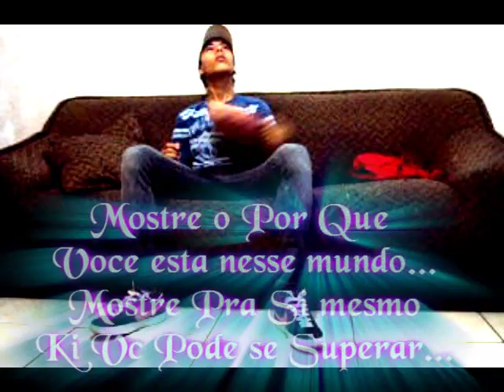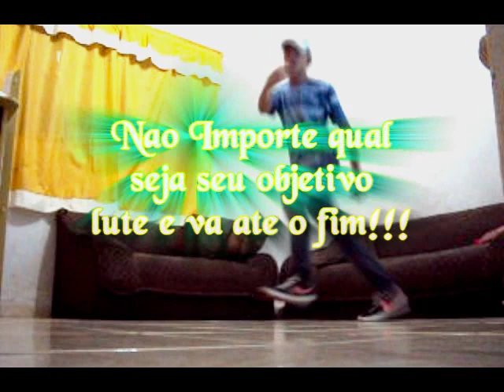Pee.Henriky [NUNCA DESISTA] @Republic Dance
Dygouw Meet up Zacarias
Gaa. Mendes x leê ferreira(WIN) -ORIGINAL- [ RACHA FREE STEP ] leê ferreira feat. Luiz Fernando [SPEED - New Age Is Now] - BREVE [SPEED] leê ferreira - Meet Up IBirapuera 18/07/10 leê ferreira [ILC/Trailer] leê ferreira [NO EDIT RACHA X Gaa. Mendes] Compilation EXTACY ELIT3 2010 (OFFICIAL) # MULEKE PIKA [ CIS TREP ] gléuber, weder E rafael ! # gléuber faria - DEMONSTRAÇÃO {changes} # Mendees [ Transformation ] - Free Step - factor 4 - [ is Processed... ] FREE STEP # MULEKE PIKA [ O RETORNO ] gléuber & weeder @@ Gaa.Mendes.! - Positive Time [FreeStep] ' Gaa.Mendees X Rick.Barbosa - ETERNITY - [ Free Step ] Star Fusion Project [QST] + Ultimo Treino [Original] ALL STARS TEAM [Free Step] - Fase #2 Á caminho do QST [Star Fusion Project] All Stars Team Rebolation [MEMBROS] AST- Dance School [BASIC MOVES + Bonus] All Stars Team [COREOGRAFIA+ERROS] All Stars Team - [Na Balada] AST [Meet UP de MAUÁ] - Part.01 AST - 'manaus' [PROJETO] AST/temas [FAKES] peê.ramos [ RECUPERAÇÃO 100% ] peê.ramos Ϟ AGRESSIVE MODE . Peê.Ramos & Kaa.Moura { LADO A LADO } PEÊ.RAMOS [ ZOMBIE REVOLT ] - dedics brunofonseca Peê.Ramos [ DANCING IN HOPI HARI + BÔNUS ] peê.ramos [ APELATIVE EDIT for dávilla r. ] Peê.Ramos [ SUPERAÇÃO ] Summer Lie of Spartans Trial TheChampions - Peê.Ramos | Brunofonseca | iagorocha | BREVE Peê.Ramos [ TRAGETÓRIA ] - pê.ramos | NEW STYLE Japinha - FreeStep 2.0 [Fans Dedicated] Japinha - FreeStep in 30 Seconds Japinha - FreeStep [Training] - N.M™ Homenagem Ao Japinha - Por Nayme Lopes Japinha - FreeStep (Participações) MEP - Mlk's Estilo Prostituto [Completo] Japinha - FreeStep [No Edit]. NM Japinha e Anndy Em Mauá [Um Duelo Sò] Feliz Niver Wiiu Tex [By: nO maLLa'S] Japinha&Pe Lopes + Friends [Zoa&Zoa+Sensualize] Japinha - Base Training [FreeStep] Japinha - loading for AST fase #2... FreeStep - Only Friends [22/07/10] Japinha - FreeStep in 30 Seconds Tenoriio [NIVER DO MEO PAI] Wiiu Tex - [Inhumas Goiás] 23/10/2010 TENORIO [teresina/piaui] 11/09 Pee Ramos&Tenoriio [IBIRAPUERA 18/07] Deê.T.enorio - THANK'S EVERYONE [Free step] Tenoriio [BASIC STEPS] WIIU TEX - [& 7 sins] - FREESTEP Free step [BEACH PARTY] Tenoriio [TRAJETORIA] Tenoriio [ILC/trailer] Deê.T.enorio -"Better Days" [FERIAS] Wiiu Tex - [TRAINING AT NIGHT jun/2010] Double-T [FREE STEP] Criminal'z-Trial 1.0 [FREE STEP] Rick Barbosa - Soft Training 1.0 [FREE-STEP] Rick Barbosa & Kaa Moura [Free♥Love] Breve . -[FREESTEP] Friends. Arthur Suri RETURNS [FREE STEP PORTUGAL] LOS COCAS , LOS TRANSAS World Electric - Progressive Evolution [FREE STEP] PORTUGAL - Lisboa Tunna & Nozk DK Electro Dance By Arthur Suri PH Electro And World Electric - San Francisco... Arthur Suri, Di Menor, EM4L ! FREE STEP World Electric START [FREE STEP LISBOA PT] Suri ELECTRO DANCE | sample... Arthur Suri - Base senior FREE STEP NO EDIT Arthur Suri returns Shuffle [PORTUGAL] LasperguinhO - POTÊNCIA MÁXIMA Tenoriio , Lasperguinho , Lee Ferreira , M. Affonso e Ri oliveira - SPEED Billabong [ VIDEO OLD ] FREE STEP LasperguinhO - THANKS TO ALL [ FREE MOTION ] Lasperguinho - Just Movie [ FREE MOTION ] Lasperguinho - Secret Movie Advance Lasperguinho e Luu.Cârlos - Double-L Fantastic Four - Free Step Amizade Lasperguinho / TEMA : 1 ano com vocês Lasperguinho & Thami.Souza [FREE.MOTION] LasperguinhO New Generation [FREE MOTION] FRee Step - Tenoriio,Guu Oliver,Thah.C,Lasperguinho Guu Oliver - Best World {DOWNLOAD} Guu Oliver - Hope You Enjoy (Free Step) Guu Oliver - Back To Style (Free Step) Caa.Sanchez REVOLTA Caa.Sanchez e Mah Will 'STATE OF SHOCK' FREE STEP - show de talentos [NL]+[MF]+CONVIDADO Caa.Sanchez | NEW STYLE Sanchez "PREVIA" State of shock [FREE STEP]Caa.Sanchez | Training Absolut Caa.Sanchez || M . I . B || [FREE STEP] TRAINING ") [FREE STEP] Caa.Sanchez @Caa.Sanchez | do not forget to dream | FREE STEP ZUEIRAS+ FREE STEP FRIENDS Caa.Sanchez || Level Progressive || Reeditadoo Caa.Sanchez | FREE STEP | treinoo Caa.Sanchez || E . B . T || Rebolation [FREE STEP]Caa.Sanchez ft Vinni.Carvalho | Halloween Caa. Sanchez | SGT e LP | Thank you all [ FREE STEP ] Guu Oliver - LOADING...(RED BULL´S) Ri Oliveira - LOADING...(RED BULL´S) 'Mendees.! - LOADING...(RED BULL´S) Thami Souza - LOADING...(RED BULL´S) Jaapa - LOADING...(RED BULL´S) JoTa Pee - LOADING...(RED BULL´S) LêH Douglas - LOADING...(RED BULL´S) Shuray - LOADING...(RED BULL´S) Leê Sampaio - LOADING...(RED BULL'S) ILLUSION LIVING CREW - Tenoriio ILLUSION LIVING CREW - leê ferreira ILLUSION LIVING CREW [2010] ILLUSION LIVING CREW - Guii ILLUSION LIVING CREW - nicK Los Transas - New Era Free Step [ APRESENTAÇÃO DE MEMBROS ] Naael Cristian - Dance Dance Felipinho Rodrigues αทđ Naael Cristian - [ Playing with the dance ] Los Transas Revolution Dance Raxa Contra SL Republic Yasser Barros - [Always Dancing] / LT D'T.enorio vs Los transas .. FreeStep 45º - AST&Friends Dj Buneka